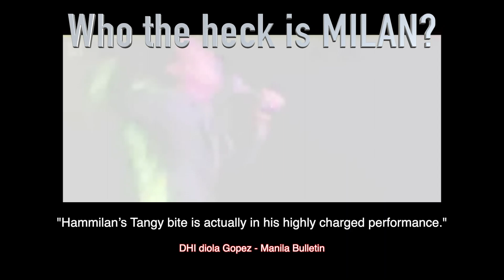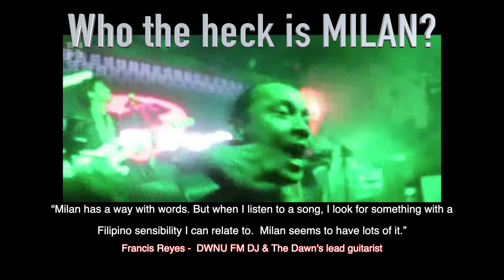WHO THE HECK IS MILAN (Milan video profile: PRIVATE LINK)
“Milan is a phenomenon and one-of-a-kind in the music arena who invests his performance with an infectious intensity and consummate artistry so mesmerizing as to compel undivided attention from the audience.”  Reli German (veteran public relations expert and political strategist)
(Domini Torrevillas - The Philippines Star)

Milan and his band are back from Brazil.  Establishing a name here and abroad as a favorite performer.  They released 4 albums (all originals) with airplays in some of the radio stations in Manila and other provinces and all streaming sites.

Experience their STAGE PERFORMANCE, INTERNATIONAL-QUALITY SHOW.  98% of their repertoire are cover songs (80’s & 90’s easy listening, upbeat and few millennial pop-rock hits).

An artist named Milan
Domini M. Torrevillas - The Philippine Star

“The guy is a phenomenon a one-of-a-kind in the music arena who invests his performance with an infectious intensity and consummate artistry so mesmerizing as to compel undivided attention from the audience.” That was veteran public relations expert and political strategist Reli German...

..“a virtual portrayal of life in the breadth, variety and depth of emotions displayed.”

...Milan should be tagged “The Multi-Vitamin Man,”...

Hammilan, consummate artist
Pocholo Concepcion – Philippine Daily Inquirer

Once in a rare moment, while a consummate artist comes our way and restores our belief that there are, indeed, different ways of writing and performing songs.  Hammilan is one such artist.

A must-see performer, His gigs are often described as an electrifying, exhausting and entertaining mix of performance art and unadulterated passion.

Those fortunate enough to have listened to the aforementioned albums agreed that the industry could benefit a lot with Hammilan’s presence.

“Diskarte” the album might as well be Hammilan’s “strategy” to offer us a complete musical experience...its’ one pop-rock album that will interest people who have stopped buying CDs because they’re not sure they’ll like everything.

Milanband Hiya Blind is Love Tawasin Sa 'yo na lang Cellmania Fly Nais Ko Mamaya Lapis, Papel, Gitara, at Ikaw I will remember Friend kaibigang tunay Bilmoko Diskarte Hibangan Gandang Kupas Awa Minsan Reflection Talk In Memory never over sana free I feel good the girl at the scene finding ways feel my life upon your shoulder coffee lover’s anthem lover’s dance triumph shadow featuring Diego Baroza LJ Herrera certos amigos I know Pumanaw man Salamat sa Dios sa sang katulad mo

Wildfire Blah bl@h Hammilan milan band gandang kupas si nanay si tatay mainit na kili kili ipis home
Milan band halo halo may nakakatawa ba saakin diskarte never over diskarte lasngag album

Milan band Shangri-La Hotel (Conways - Sage) Bellevue Hotel (Vue Bar)
Richmonde Hotel (The Gallery) Resorts world thunderbird pagcor Tiendesitas Wil’s Bar
Music Hall Chloes Johnbull Divino Gastro club Armazem vieira Aruba Chivz Primos Giants Off-the-grill D Publiq Musika bar PG13